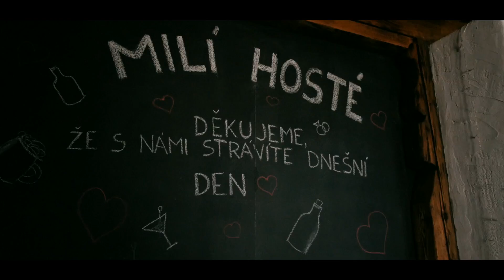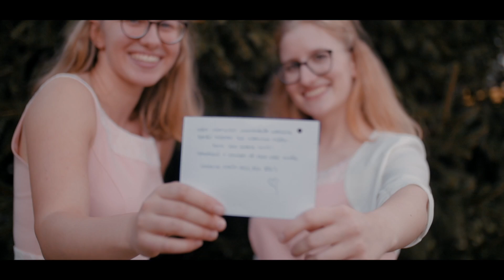Verča a Luky | svatební příběh | vojtechvladar.com